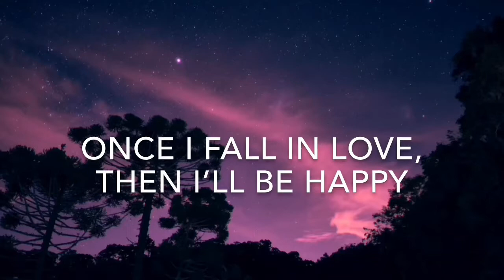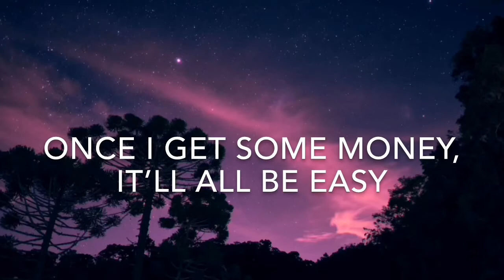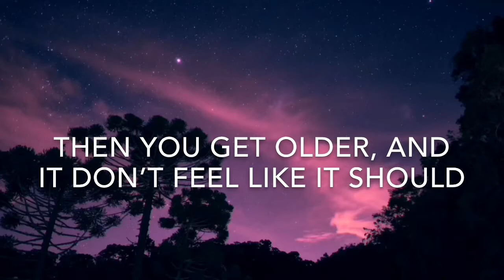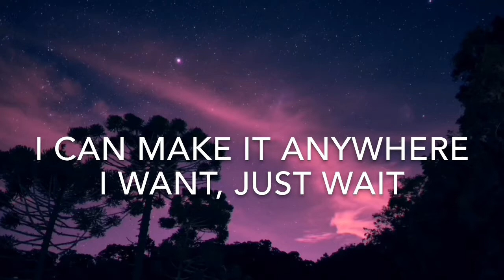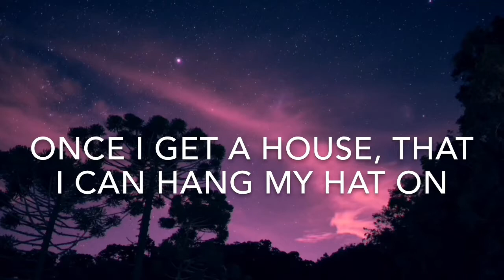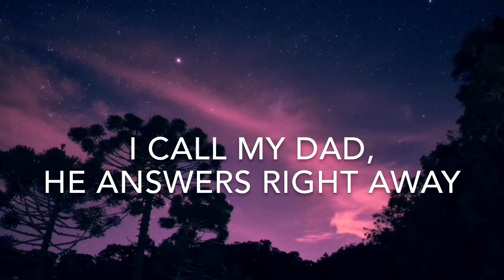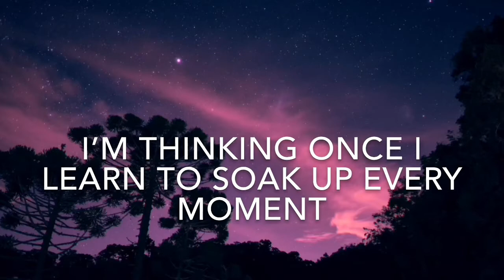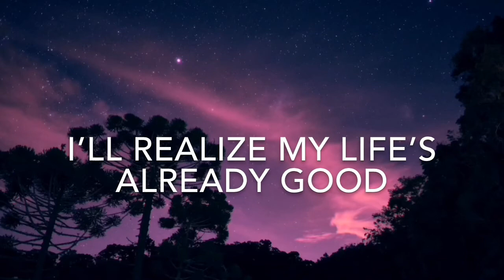Getting Good (Lyrics) - Lauren Alaina